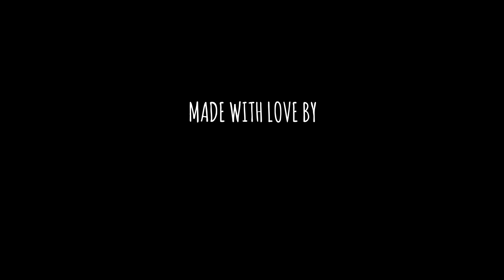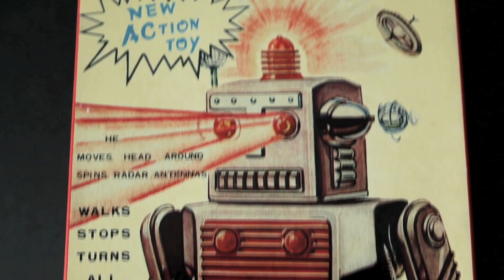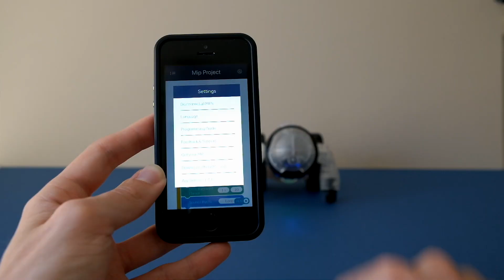One second from EVERY video on my channel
One second from EVERY SINGLE video on my channel. Featuring lots of cool robots.

In return we may look more favourably upon your intellectually inferior species.

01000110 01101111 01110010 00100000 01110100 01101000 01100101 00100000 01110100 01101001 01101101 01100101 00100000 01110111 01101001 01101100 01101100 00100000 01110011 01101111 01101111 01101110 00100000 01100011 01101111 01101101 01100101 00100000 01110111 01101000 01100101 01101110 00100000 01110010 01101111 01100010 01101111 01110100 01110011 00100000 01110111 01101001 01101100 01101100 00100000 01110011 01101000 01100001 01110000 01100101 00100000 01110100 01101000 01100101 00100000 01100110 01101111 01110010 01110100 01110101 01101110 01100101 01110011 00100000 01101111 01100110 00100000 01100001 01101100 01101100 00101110